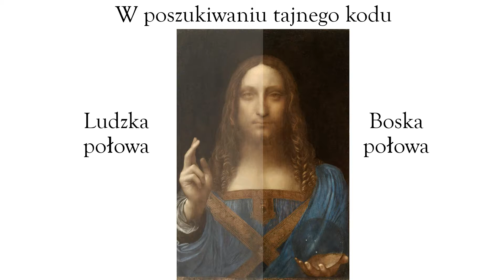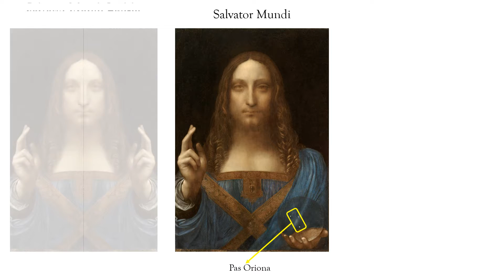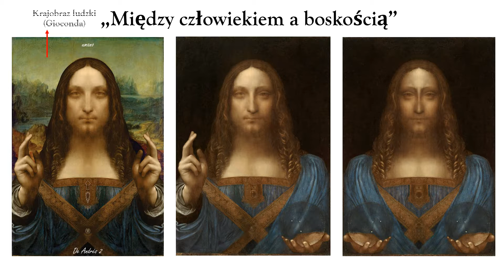„Między człowiekiem a boskością” (Polaco)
Film przedstawiający proces tworzenia mojej pracy „Między człowiekiem a boskością”, produkt badań w dziele Salvator Mundi, autorstwa Leonarda da Vinci, który weźmie udział w XII Biennale Florencji.
Bernardino Luini był ulubionym uczniem Leonarda za swoje umiejętności pędzlem. Malował część wielu dzieł Leonarda. Ale patrząc na wyniki moich badań, nie mam wątpliwości, że Salvator Mundi został zaprojektowany i stworzony przez geniusza Leonarda. Tylko on mógł stworzyć dzieło o tak wysokim poziomie tajemniczych i ukrytych wiadomości. Luini malował tylko rozkazy Leonarda ... to była jego praca. I najlepiej było to zrobić.